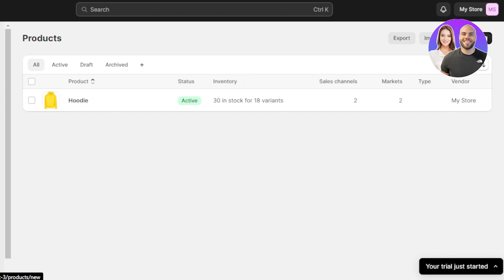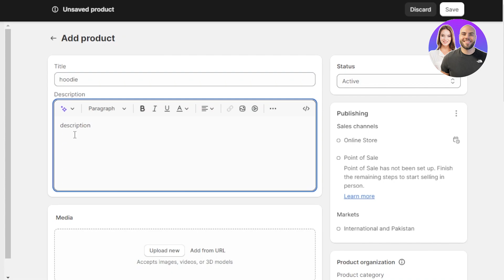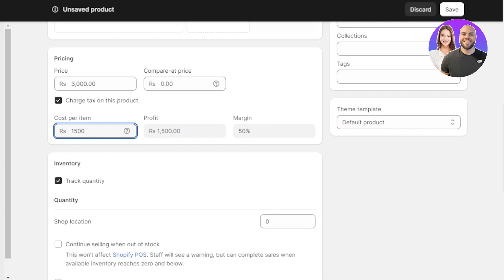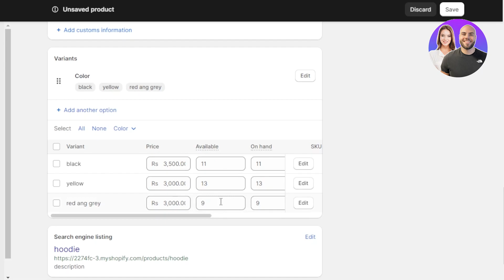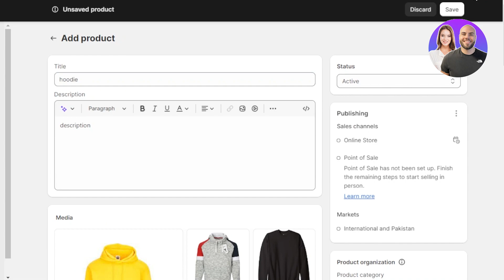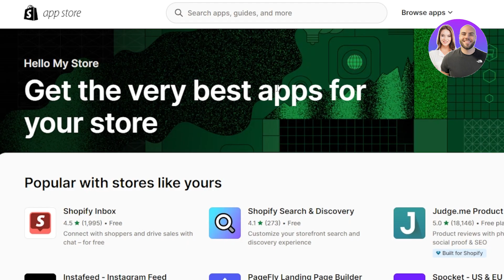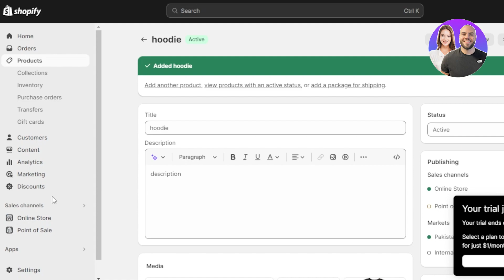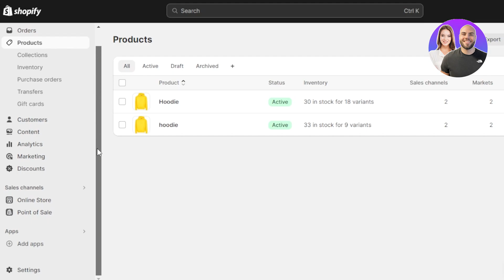How To Add Shopify Color Swatches On Product Page 2026 (For Beginners)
In this video we show you how to add shopify color swatches on product page. This video will cover everything that you need to know and help you get started with this software.